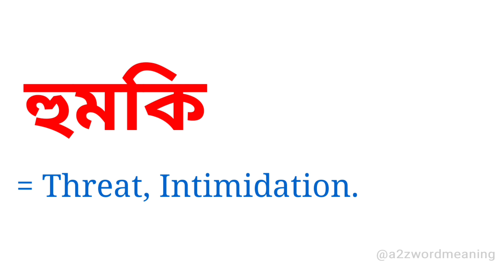হুমকি কে ইংরেজিতে কি বলা হয় || হুমকির ইংরেজি কি হবে || Bengali To English Meaning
হুমকি কে ইংরেজিতে কি বলা হয় এটি আজকের এই ছোট্ট ভিডিওটিতে আলোচনা করা হয়েছে। আশা করছি ভিডিওটি আপনাদের উপকারে আসবে।